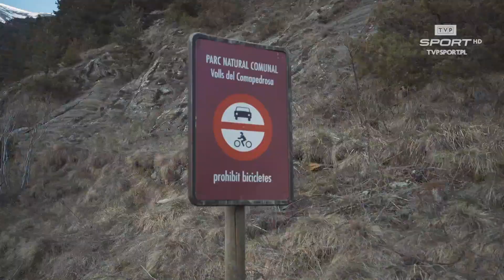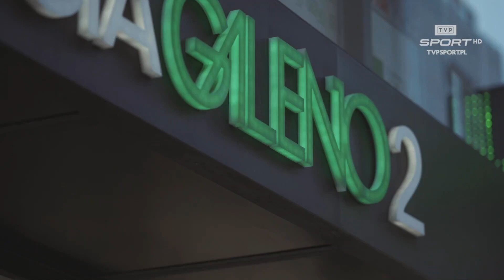ANDORA: KSIĘSTWO BEZ KSIĘCIA I WYNIKÓW. ODWIEDZILIŚMY RYWALA POLAKÓW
Zanim Polska trafiła do grupy eliminacji mistrzostw świata razem z Andorą, z pirenejską reprezentacją rozegrała jeden mecz. Wiedza o kadrze i o kraju nie jest więc duża. Zmienić wraz z kamerą TVP Sport postanowił to Jakub Pobożniak, który zabierze Was w piłkarską – i nie tylko – podróż do największego i najwyżej sklasyfikowanego w FIFA mikropaństwa w Europie. Zapnijcie pasy i poznajcie Andorę od środka. Pomogą Wam w tym legendy tamtejszej piłki nożnej: Ildefons Lima, Juli Sanchez i Koldo Alvarez.